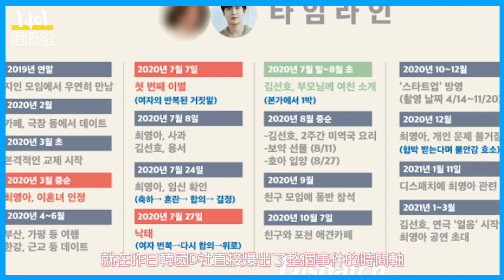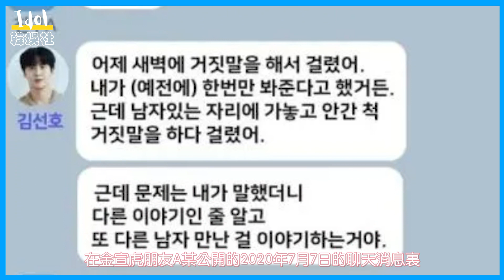風向大逆轉！《海岸村恰恰恰》工作人員聲援金宣虎：「像洪班長一樣站起來！」